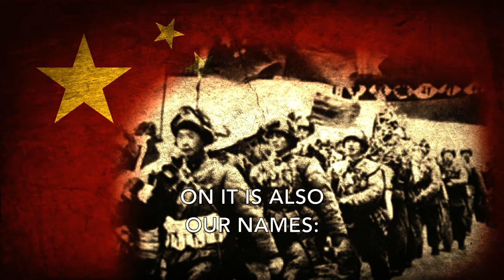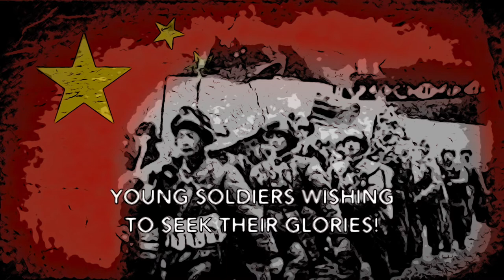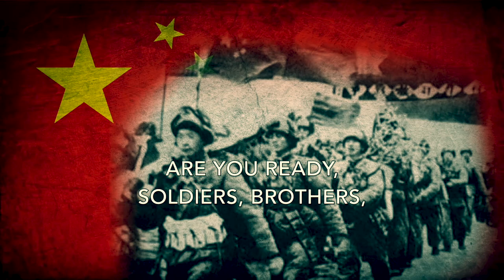(Pitch down to up) When That Day Comes - Chinese Marching Song (English Lyrics)